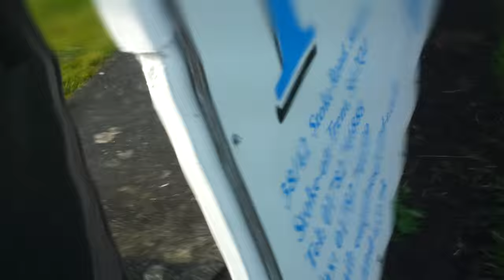Fans First Person View Of Rob Purdie's Penalty Against Rocester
This is a video sent in to us of a fans view of Rob Purdie's winning Penalty and the following scenes.